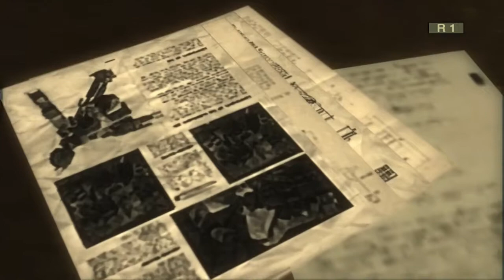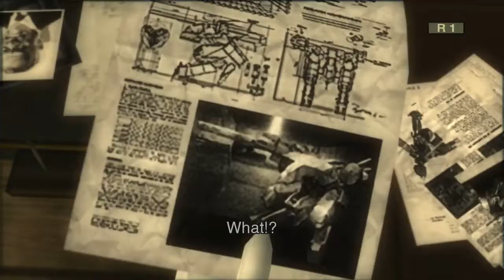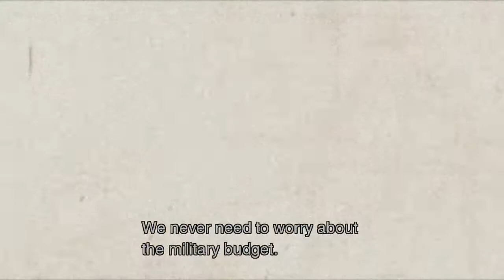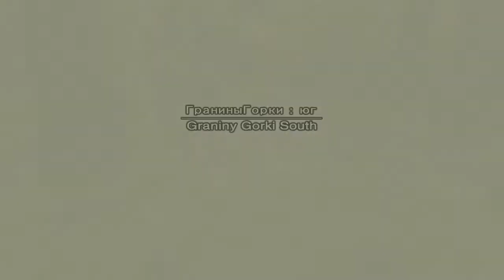Metal Gear Solid 3: Snake Eater Euro Extreme Ghost Run/Foxhound Playthrough 5. "The Fear"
Here it is at last, what many consider to be the peak of the Metal Gear series and one of the greatest games of all time. This is actually the first ghost run I did, as I figured it made the most sense for the story and I wanted to do something special for this wonderful game. Of course, this is another ghost run in which there will be no alerts, no suspicions, and no knock outs, while achieving a Foxhound Rank. This video entails the Graniny Gorki Lab & The Fear boss fight.

What are the Foxhound requirements?

Difficulty: Extreme or European Extreme
Time: Under 5 Hours
Continues: 0
Alerts: 0
Damage: Under 10.5 Lifebars
Saves: 25 or Under
Meals Eaten: 20 or less
Kills: 0
Life Medicine: Not Used

I've edited in the cutscenes for those who want to follow the story but I'll be providing time stamps for all of the stealth sections for anyone who just wants to see gameplay. I'm considering uploading just game play of all the games with commentary, breaking down my methods.

Also as a bit of an extra challenge I will be using the Olive Drab camo for the Virtuous Mission, and the Tiger Stripe for the duration of Operation: Snake Eater apart from the mandatory disguise sections. This makes sense from a realism perspective as Snake would not be changing clothes every 5 seconds and it's more difficult to ghost through. The Tiger stripe overall provides a good camo index on most terrains but rarely is it high than 75% unless crawling through tall grass.

As an additional Challenge this is also a vegetarian run. Snake will only be eating fruit, and instant meals found in enemy food storage's so no hunting!

Lastly, I will be using the Fixed Camera for 90% of the game. Partly as a challenge and also due to the fact that this is the final "Classic" Metal Gear game so it serves as a bit of an homage. There are a couple times I switch to the free control camera as I need to see, but this will mainly be a fixed camera experience.

As of right now I don't think there are any other full ghost runs of Snake Eater on YouTube. Solid Perry has a few sections up where he uses no camo so I highly recommend checking those out. Up next is The Twin Snakes & Portable Ops, then it's on to 4! Please let me know what else, you'd like to see. It doesn't just have to be stealth or Metal Gear related.

Graniny Gorki Lab Exterior: Outside Walls: 0:00
Graniny Gorki Lab Exterior: Inside Walls: 1:29
Graniny Gorki Lab 1F: 2:27
Graniny Gorki Lab B1 West: 4:31
Granin: 5:17
Graniny Gorki Lab B1 West: 14:59
Graniny Gorki Lab 1F: 15:49
Graniny Gorki Lab Exterior: Inside Walls: 17:56
Graniny Gorki Lab Exterior: Outside Walls: 19:51
Graniny Gorki South (The Fear): 24:56